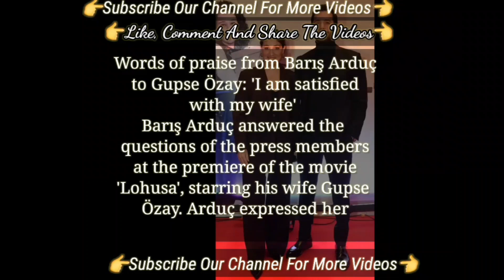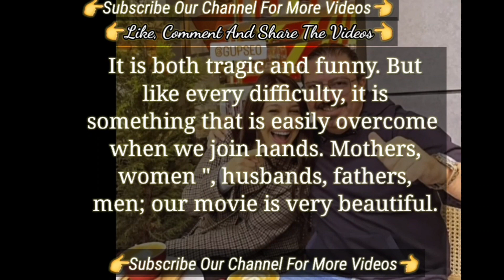Gupse Özay Turkish Tv Series Actress Barış Arduç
baris arduc shared some emotional moments about his daughter | Barış Arduç Turkish Series Actor
Barış Arduç and Gupse Özay Enjoy the Summer With their Daughter || Gupse Özay Barış Arduç

Barış Arduç Turkish tv series actor
Barış Arduç new turkish tv series
Barış Arduç series new
Barış Arduç new turkish series
Barış Arduç new series
Barış Arduç marriage
Barış Arduç wife
Barış Arduç child
Gupse Özay film
Gupse Özay husband
Gupse Özay on the beach
Gupse Özay baris arduc
Gupse Özay marriage
Gupse Özay husband